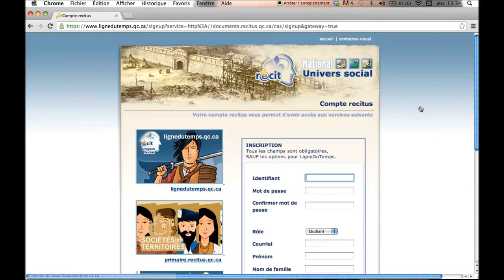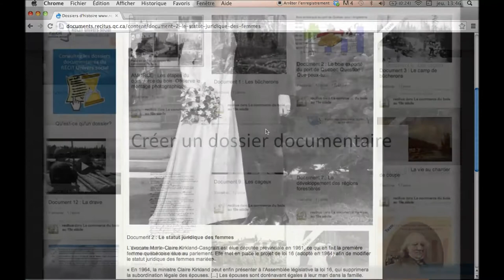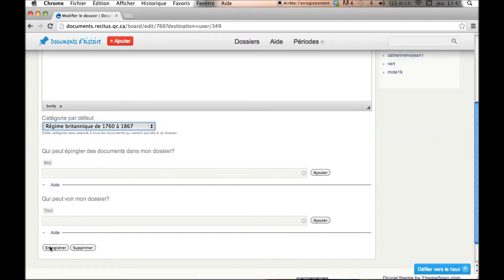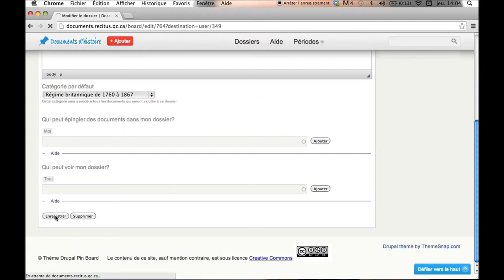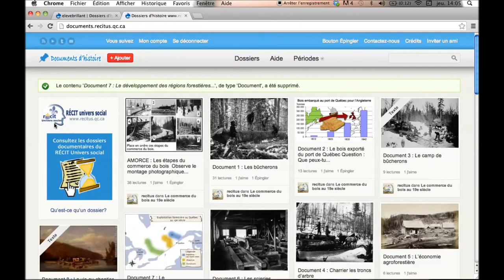Documents - Tutoriel 2 : Les comptes élèves